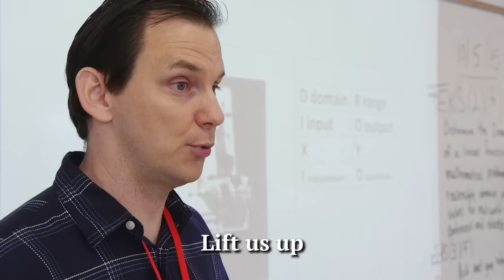Go Public 2016 Back-to-School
We don't learn the same way. We don't cope the same way. Our talents may be hidden. Our motivation may need boosting. But we need your love. We need your support. Believe in us. Lift us up. Fight for us. Because what happens here determines who we will become. Because we help shape lives. Because we need someone to care. Because we care.